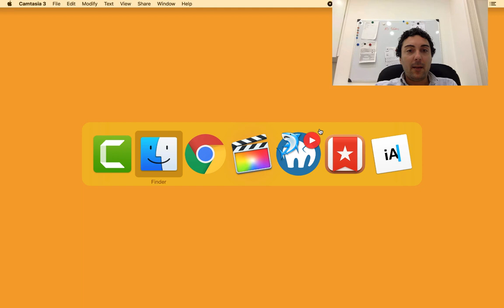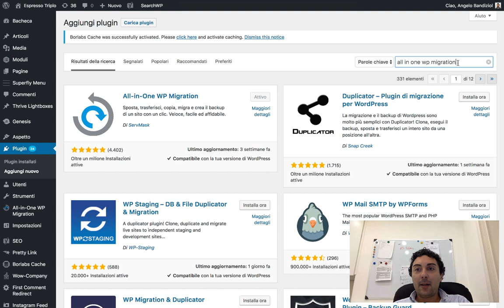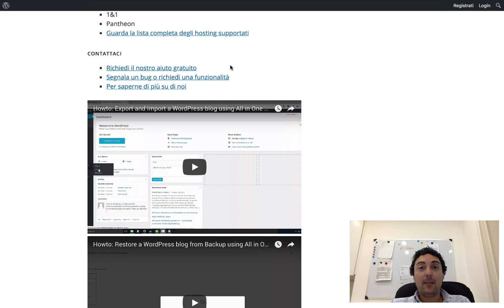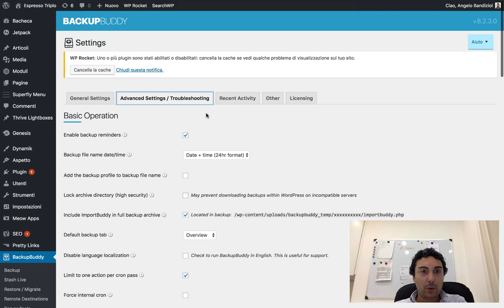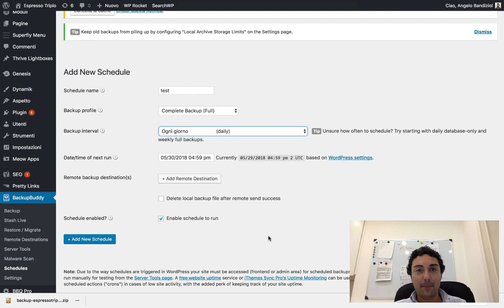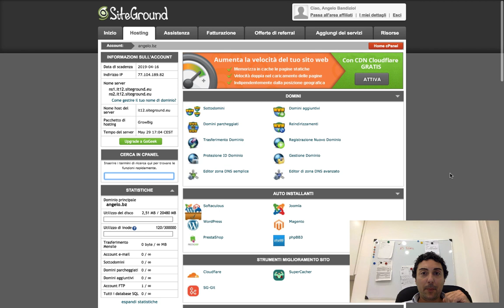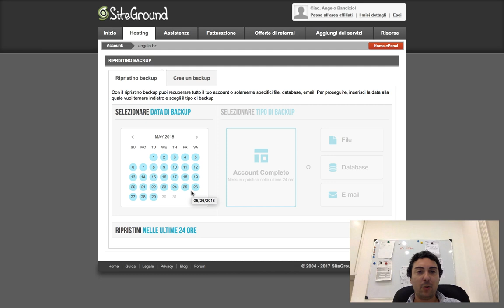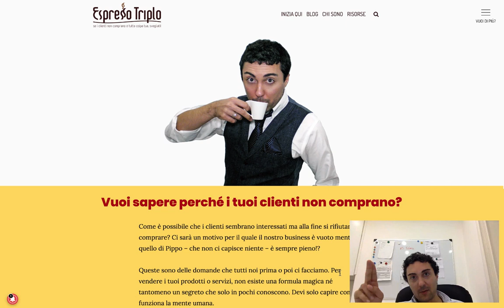Fare il Backup del Sito con Siteground Hosting per Wordpress e Plugins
Questa è la top 3 delle soluzioni per chi ha bisogno di fare il backup completo del proprio sito Wordpress e non solo.

Si può fare il backup del sito con o senza plugin di Wordpress. Personalmente, preferisco un hosting provider come Siteground per un backup efficace invece che usare un plugin che il più delle volte avrà problemi di compatibilità con gli altri addon limitando la velocità del sito.

Sono Angelo Bandiziol, imprenditore e autore del blog di psicomarketing EspressoTriplo.com.
I miei consigli aiutano migliaia di imprenditori e liberi professionisti a migliorare da soli la propria attività.

NON SONO UNO YOUTUBER e NON FACCIO I SOLDI SPIEGANDOTI COME FARE I SOLDI!!! Non confondermi con gli imbroglioni del web in posa davanti alle Ferrari degli altri. Sono un imprenditore e faccio marketing a tempo pieno per le mie attività. Quello che vedi sui social media è solo la punta dell’iceberg delle mie competenze.

Offro corsi e guide facili da seguire, fatte di semplici passi per far crescere l’attività dei miei lettori.

IMPARA A CREARE UNA STRATEGIA PERSONALIZZATA PER IL TUO BUSINESS CON IL MIO AIUTO:

SVILUPPA UN SISTEMA COMPLETO DI MARKETING PER AUMENTARE I GUADAGNI DELLA TUA ATTIVITÀ:

Da non perdere!!! "Come usare intelligentemente lettere e buste nel marketing a risposta diretta"